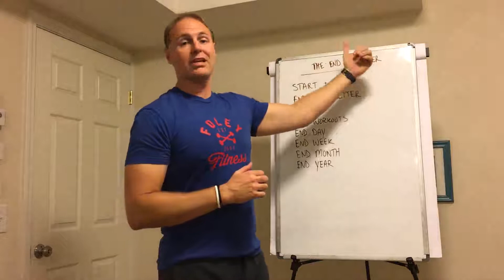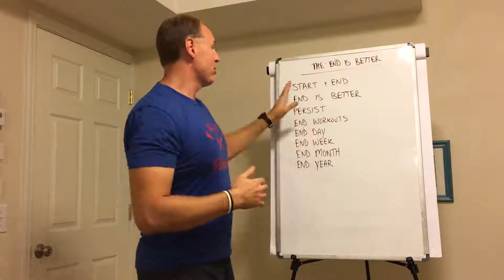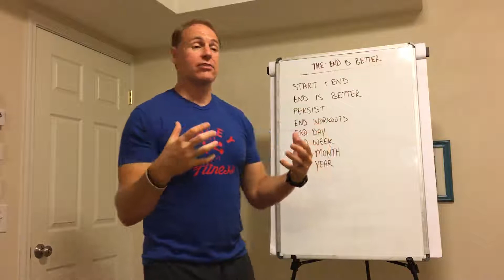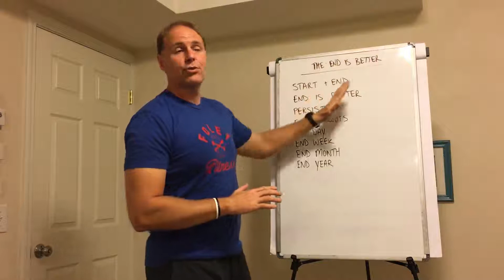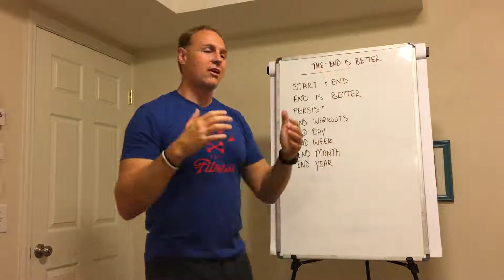The End is Better